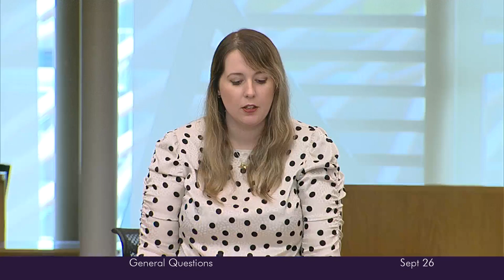General Questions - 26 September 2024